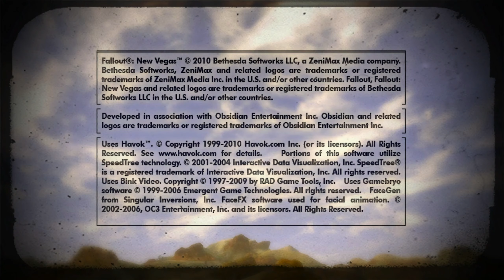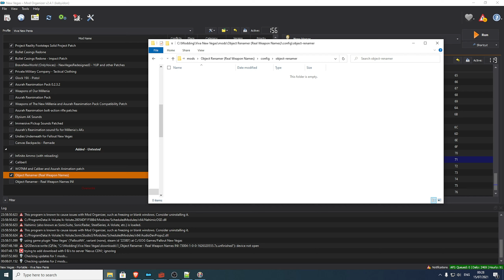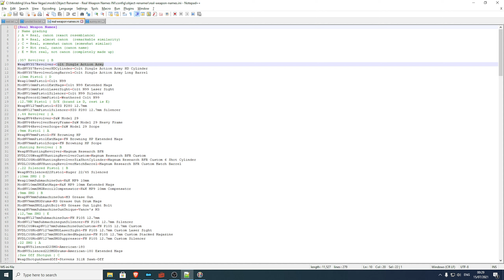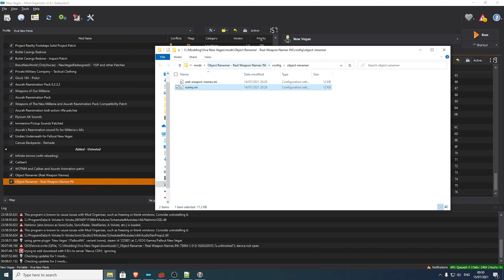Object Renamer Mod Showcase